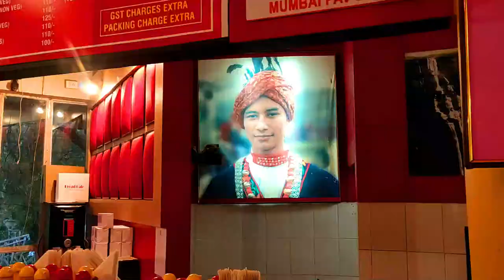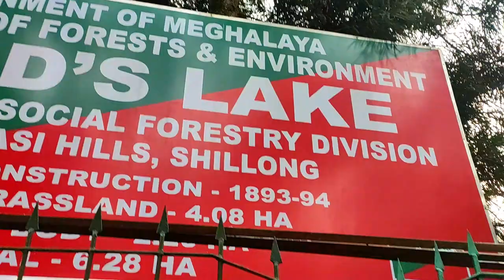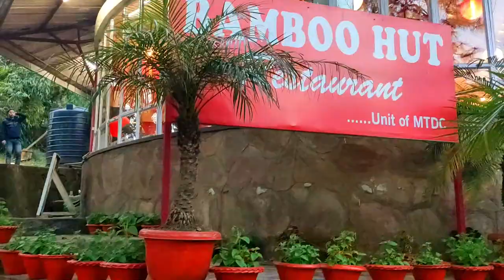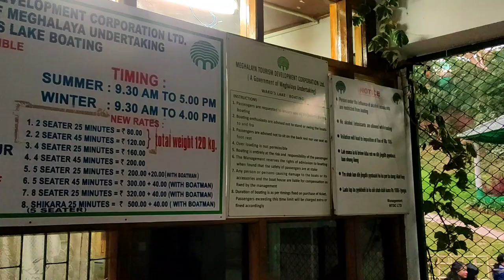WARDS LAKE | Glimpses of India MEGHALAYA | Part 2 | SHILLONG | Pollock`s Lake | channel27u | 2020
One of the most popular attractions of Northeast India, Meghalaya, Shillong, Ward’s lake is a must-visit place when in this pristine north-eastern city. Also known as Pollock’s Lake, this artificial water body is encircled by an extensive lush garden and lies in the middle of the city. Take a walk around this horse-shoe shaped lake on the cobble-stone path or simply admire the colorful floral beds in the garden. It is equally popular amidst locals, family vacationers and honeymooning couples, as a picnic spot.

This artificial lake is named after the then Chief Commissioner of Assam, Sir William Ward, who started the plan for the establishment of this lake. It was later on constructed in the year 1894 by Colonel Hopkins. One of the associated stories is that a Khasi prisoner develop the area around the Lake to change the monotony is his daily routine.

Close to the Ward’s Lake is the botanical garden that boasts of several orchids along with a number of other floral species. In the middle of the lake is a wooden bride from where you can enjoy a lovely views of the Lake and you can partake in feeding the fishes too. Visitors can also enjoy boating here on the placid waters of the Lake.

There is a cafeteria too in the lake’s complex where you can gorge on a wide variety of refreshments and beverages. Lying below Raj Bhavan (the Governor’s Residence), the lake can be easily accessed via local transport.

Ward’s Lake can be visited during any time of the year. Between the months of June and July, tourism is at its peak.

Trivia: It is said that the Lake is around 100 years old.  Ward’s lake is also called Pollock’s Lake, because of a popular engineer during the pre-independence era.

Timings:

November   –   February- 8:30 am till 5:30 pm

March   –   October- 8:30 am till 7:00 pm